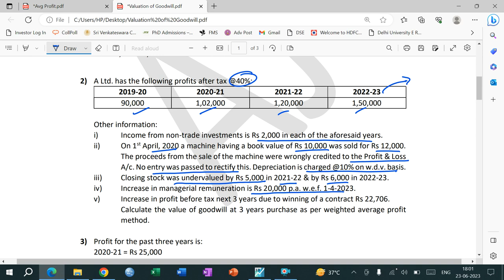Valuation of Goodwill | Average Profit Method